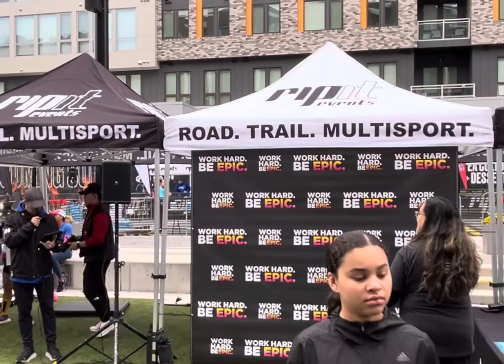Dev Takes 3rd (M 14-19) at Columbia 5K 2024!